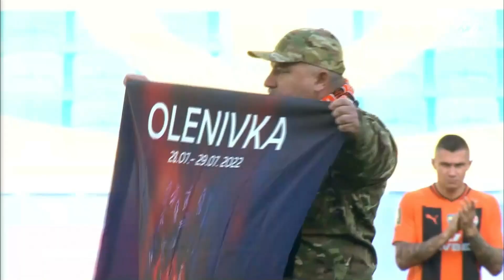Захисник Маріуполя та Азовсталі завдав першого символічного удару в матчі Шахтаря з Оболонню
🇺🇦 Боєць полку «Азов», героїчний захисник Маріуполя та «Азовсталі» Олександр Кісілішин завдав першого символічного удару в матчі «Шахтаря» з «Оболонню».

Народившись у Горлівці, у шахтарській родині, Олександр із 7 років є щирим уболівальником ФК «Шахтар». У вересні минулого року, пройшовши важкі випробування полоном, Олександр повернувся на батьківщину.

Після повномасштабного вторгнення Росії в Україну Олександр захищав Маріуполь, перебував на «Азовсталі». Поруч із ним завжди був син, з яким вони весь час мужньо захищали Україну. Він загинув у полоні під час теракту в Оленівці.